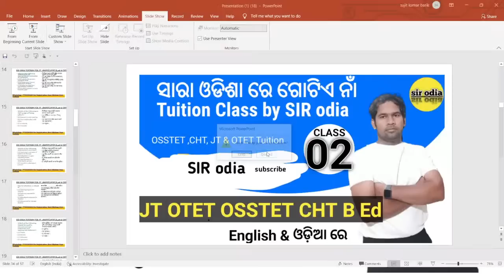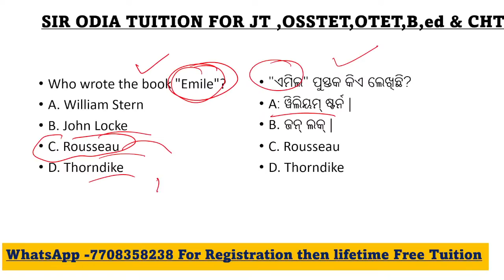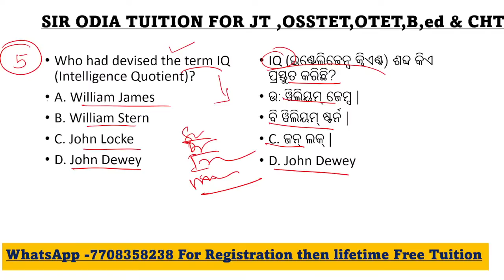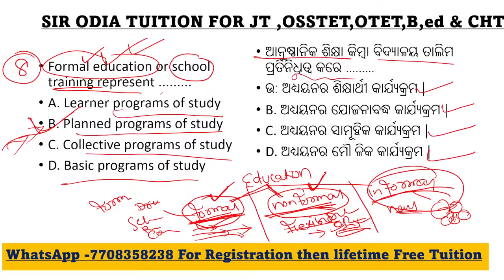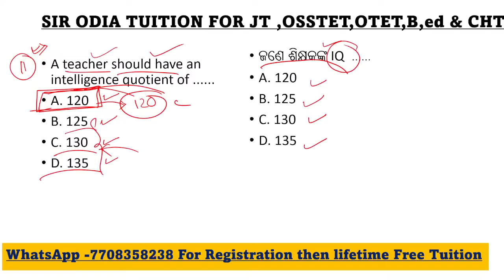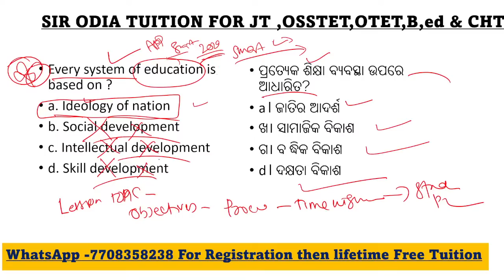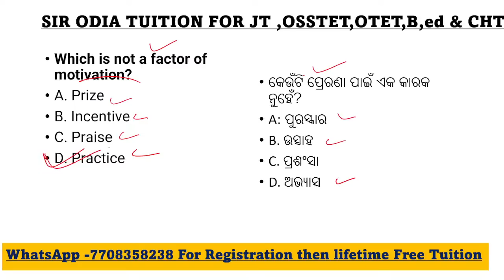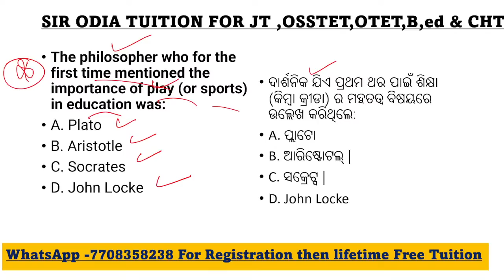JT OTET CHT CLASSES | Class 02 | SIRODIA youtube classes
FOR FREE MATERIALS
telegram group  for pdfs & materials

Download SIR odia app from the below link:-

for test
sirodia.in